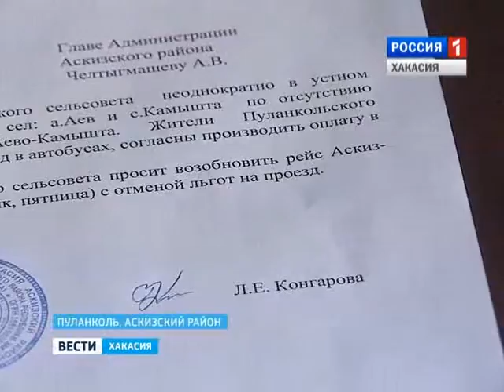Автобусная блокада. Жители малых сел Аёв и Камышта оказались отрезанными от большой земли 26.01.2016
Муниципальный общественный транспорт больше не ходит. Жители аала Аёв в Аскизском районе остались безо общественного транспорта. Внутримуниципальный автобусный рейс до Аскиза отменили из-за недостатка средств в бюджете  района. И теперь жители аала Аева а также села Камышта добираются в райцентр с попуткой, либо сложным и дорогим маршрутом на автобусе через Абакан. Есть ли пути решения проблемы?